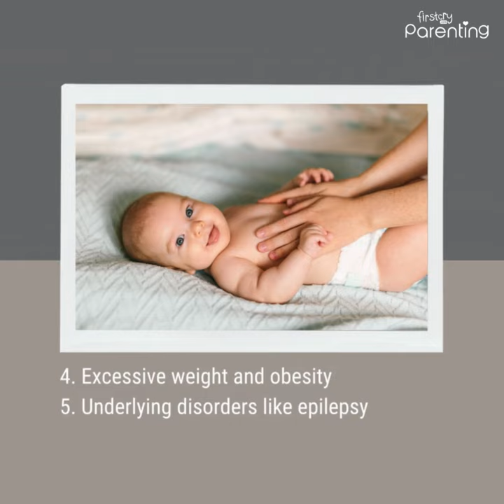Baby Yawning a Lot - Should You Be Worried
Is it normal for babies to yawn a lot? Watch this video to learn if excessive yawning in babies is normal or not.

If your baby is yawning a lot, there's usually no need to be overly concerned. Yawning is a natural reflex in babies, just like in adults. It can be a sign that your baby is tired or sleepy, and it's their way of getting more oxygen into their body to stay awake. However, if your baby is excessively yawning along with other signs of discomfort or sleep disturbances, it might be a good idea to consult with a pediatrician to rule out any underlying issues or sleep problems. In most cases, frequent yawning in babies is perfectly normal and nothing to worry about.